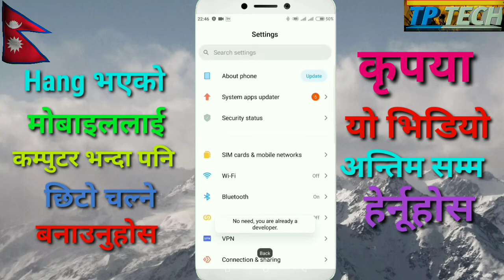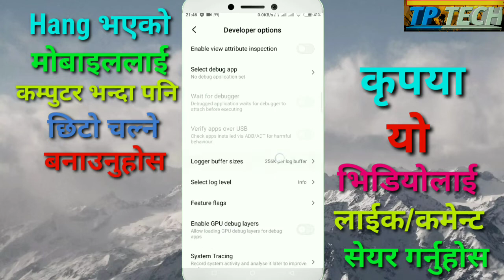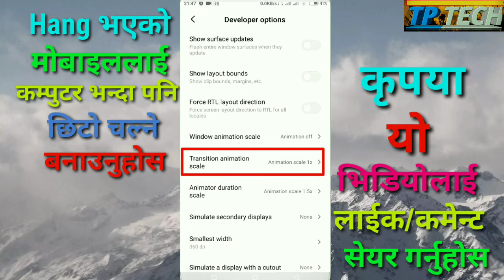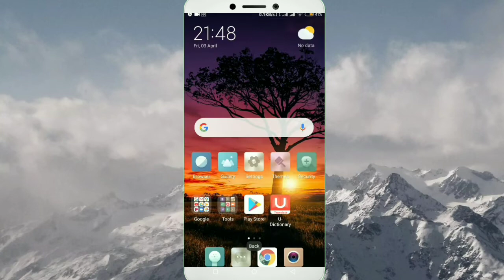How To Solve Mobile Hanging Problem||On Android Mobile ||Only setting||In Nepali By NishanNp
How To Solve Mobile Hanging Problem||On Android Mobile ||Only setting||In Nepali...TPTECH

 Hi friends
I am Nishan Np Welcome To TPTECH Official Nepali Technical Channel,
 हेल्लो नमस्कार साथीहरु 🙏🙏🙏

आज म तपाईहरुलाई यो भिडियोमा बताउन गहिरहेको छु मोबाईल Hanging problem भएको छ भने अब बिना Apps र बिना software को Free मा बनाउनुहोस मात्र एउटा सेत्तिङ मिलाउनु होस 30 सेकेन्ड मा
Hello friends in the videos i am going to How to solve mobile hanging problem in nepali only setting 100% working trips

©️About Us :- This TP TECH Channel Every Day Update New Videos Technical Tricks And Trips
⚠️यस च्यानल मा रहेका भिडियोहरु कपि, download गरि अन्य Channel मा Update गरेको पाएमा प्रचालित कानुन बोमोजिम कडा भन्दा कडा कारबाही गरिने छ ।

 1)how to solve mobile hanging problem in nepali
2)how to solve mobile hanging problem in mi
3 ) How to salve hang problem in android mobile
4) How to salve hang problem in nepali
5) How to salve hang problem in mi
6)how to solve hanging mobile problem